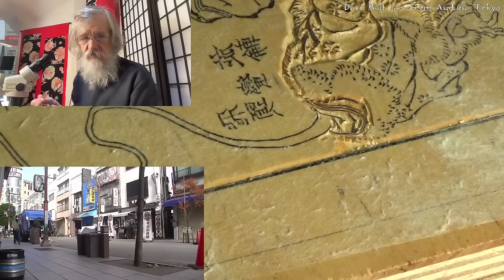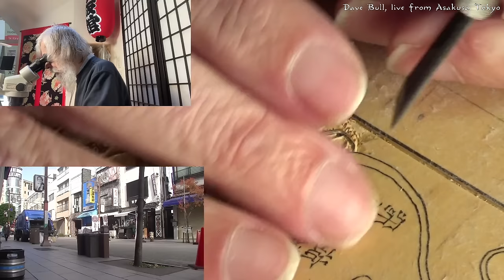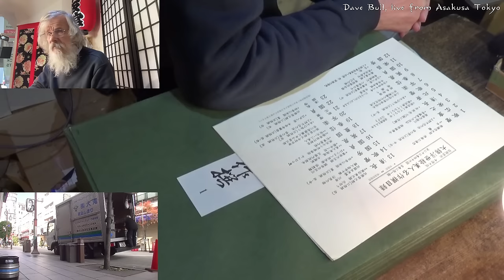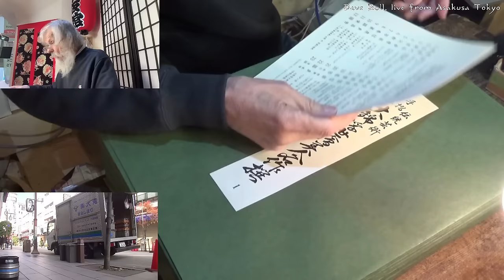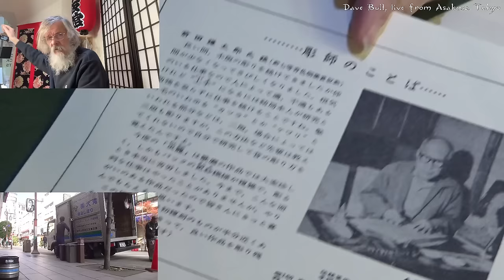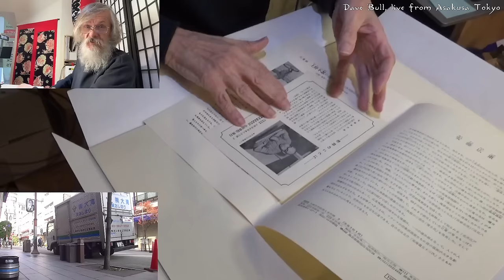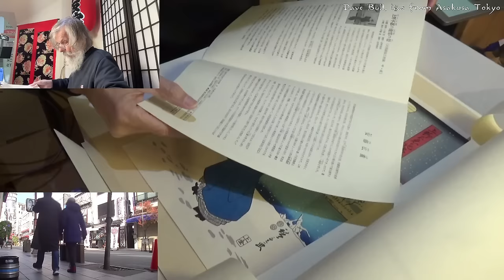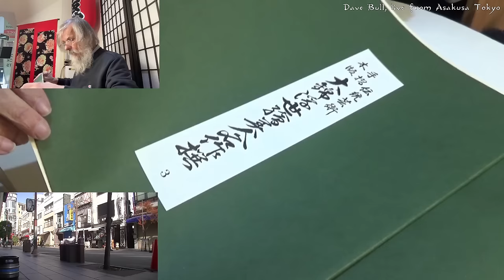Twitch replay 2023 11 27